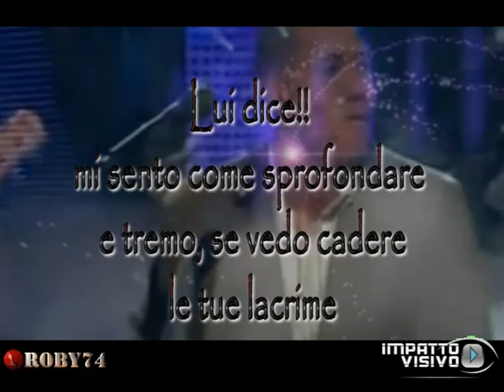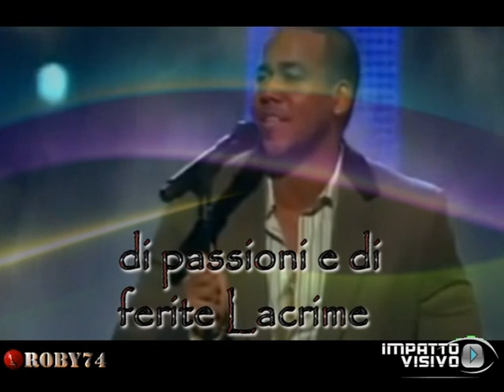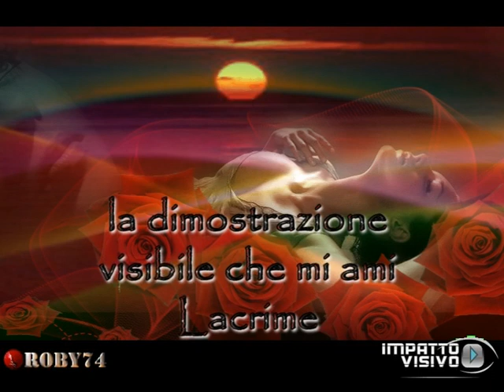lacrime aventura traduzione Italiana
LAGRIMAS-AVENTURA DJ SHOKER REMIX MONTAGGIO FILONZI ROBERTO